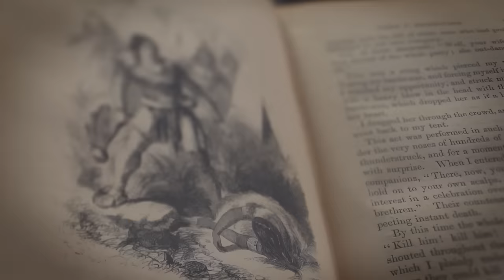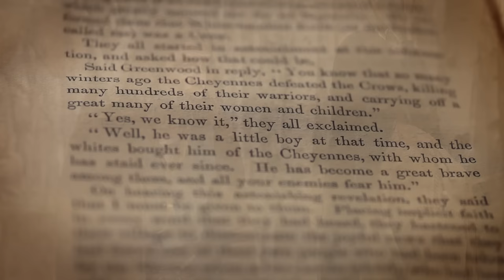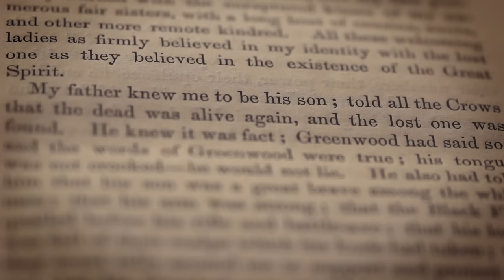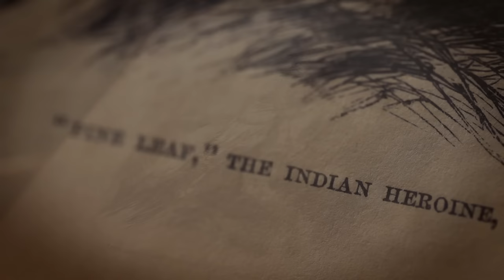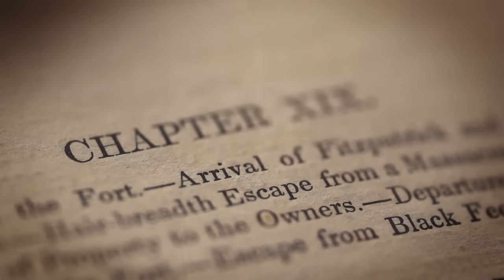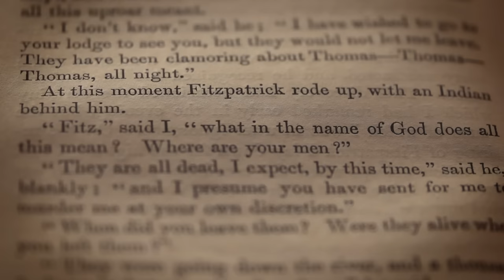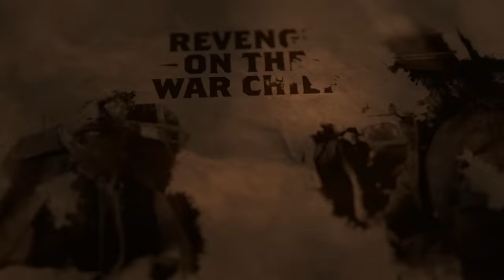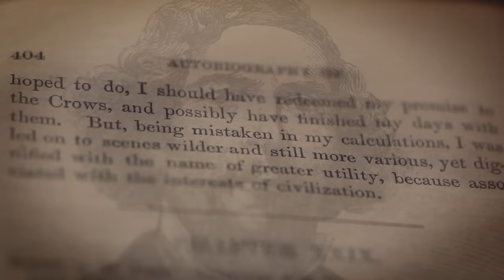Into the Wild Frontier | Season 1 | Episode 7 | Jim Beckwourth: War Chief of the Crow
From fur trapper to the war chief of the Crow tribe, former slave Jim Beckwourth’s worlds collide during his explorations in the West.

Director: Paul Epstein
Cast: Delbert Hunt